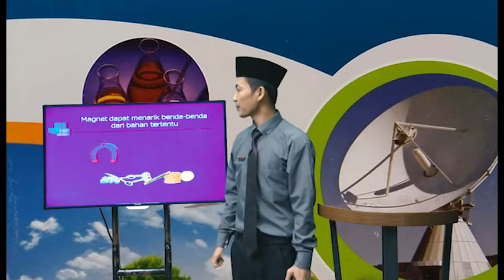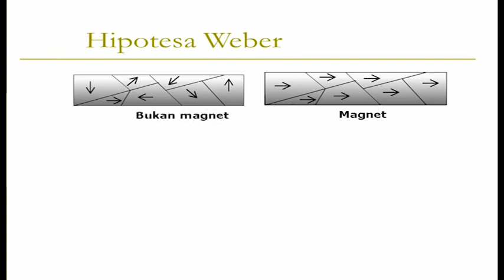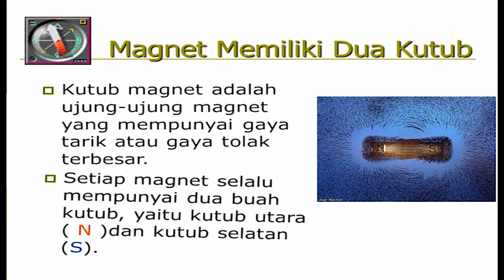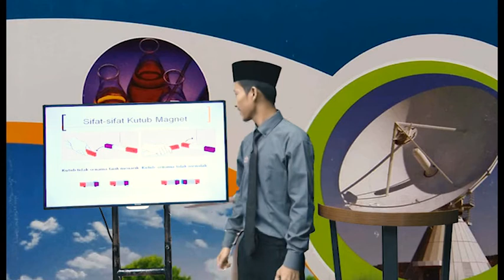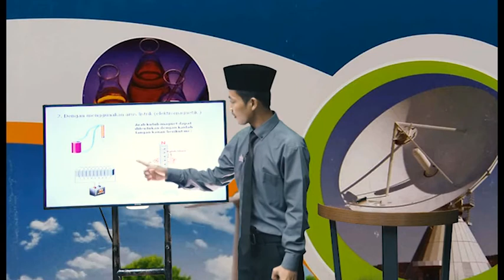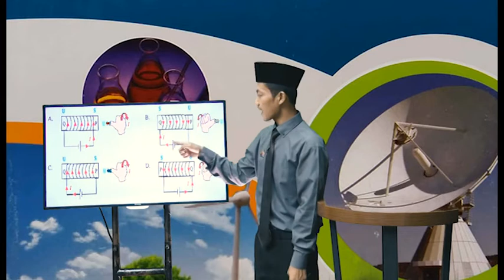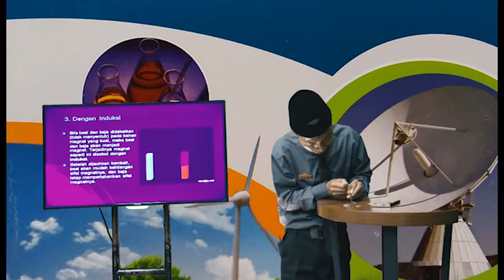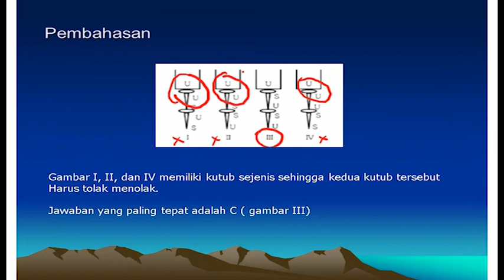PELAJARAN IPA TINGKAT SMP/MTs TENTANG KEMAGNETAN